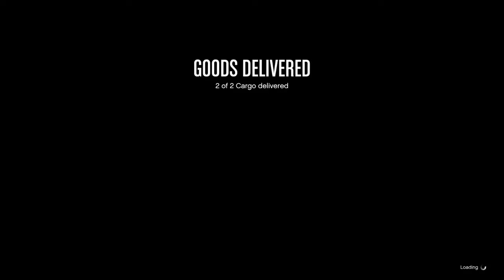GTA Online Free Mode Business Battles #5 Closest Business Battle Yet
PSN: BadNewsBullet
Xbox: Bullet O Connor
Social Club: Bullet-Sky O'Connor